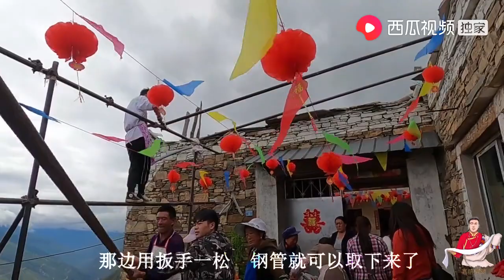藏区农村团结互助，婚礼结束后都来帮忙，拆搭的帐篷和还座椅板凳